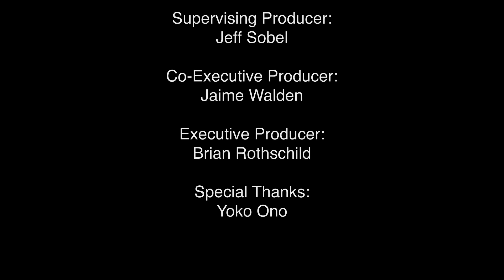“Remember” by Through the Light - Coronado HS (Henderson, NV)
The John Lennon Educational Tour Bus had the pleasure of visiting Coronado High School in Henderson, NV, where students were given free hands-on access to state of the art production studios thanks to Other World Computing (OWC). The students wrote, recorded and shot a professional music video all in the course of one day. Enjoy!